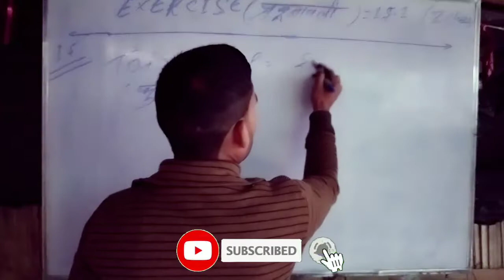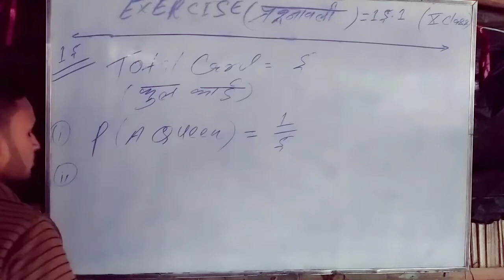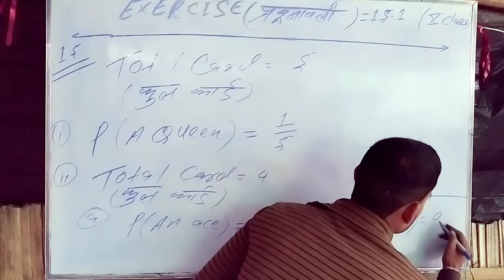Probability:10 chapter:-15 exercise:-15.1 Q:-15 प्रायिकता:10 चैप्टर:15 प्रश्नावली:-15.1 प्रश्न सं:15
Probability:-10 chapter:-15 exercise:-15.1 Q:-15 प्रायिकता:10 चैप्टर:15 प्रश्नावली:-15.1 प्रश्न सं:-15 आज के क्लास में  प्रायिकता के बारें में अध्ययन करना है। कि बहुत ही महत्वपूर्ण है और इस प्रश्नावली:-15.1
 में बहुत ही अच्छी तरह से बताया गया है ताकि किसी भी व्यक्ति को कोई भी दिक्कत नहीं हो और सभी लोग अच्छे तरह समझ सके अगर किसी भी व्यक्ति को समझ में नहीं आ रहा है तो आप सभी लोग इस नंबर:-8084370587 पे पूछ सकते है। इसमे कोई भी दिक्कत की बात नहीं है यहाँ प्रायिकता को बहुत ही अच्छी और आसान तरीको से गया है। जो कि ये प्रश्न सं:- 15 है  इस वीडियो के देखने के बाद हमको नहीं लगता कि आपलोगों को दूसरी वीडियो देखने की जरूरत होगी और आप सभी लोग इस चैनल को like,share,subscribe कर डिजिए आप सभी लोगों को एक subscribe करने से कुछ नहीं जाएगा और मुझको हौशला मिलेगा।
कोई भी गणित यहाँ पढ़ सकते है चाहे वह CBSE हो NCERT हो सारी math को यहाँ बहुत ही अच्छी तरह से पढाया जाता है।